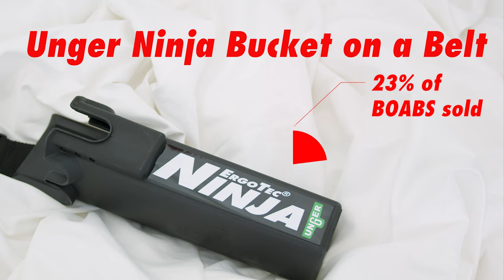7 Bestselling Tools For Window Cleaners in March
Want to know what all the window cleaners around you are stocking up on? Well, we've put the numbers together and you might be surprised at the results!